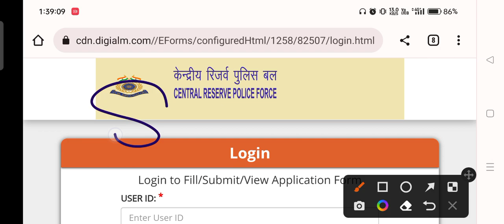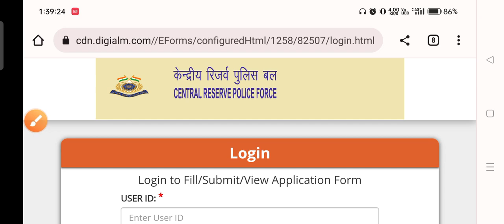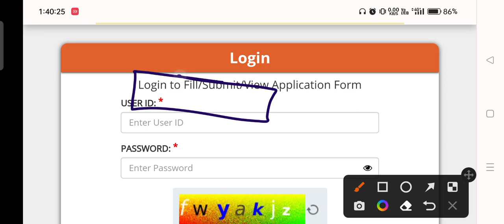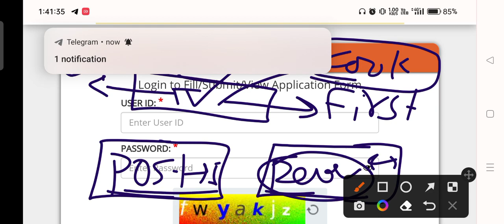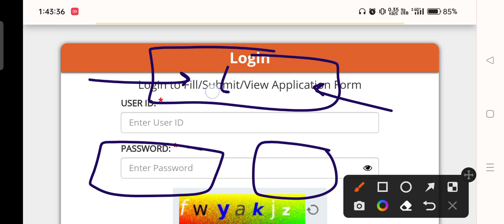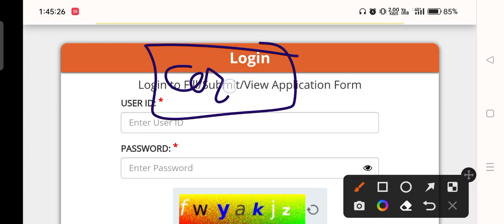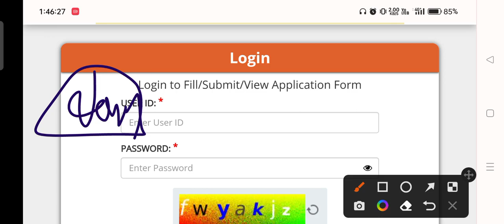CRPF Tradesman result Date जारी,crpf Tradesman cut off post prefrence,crpf Tradesman cut Off list,🎈